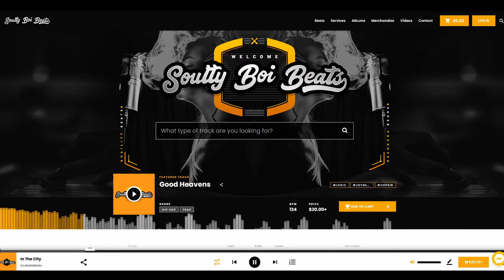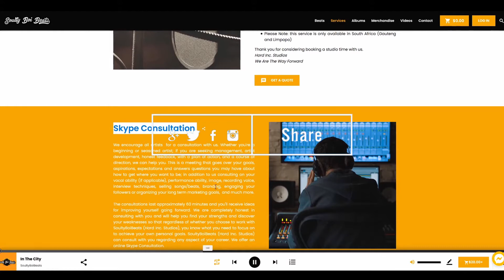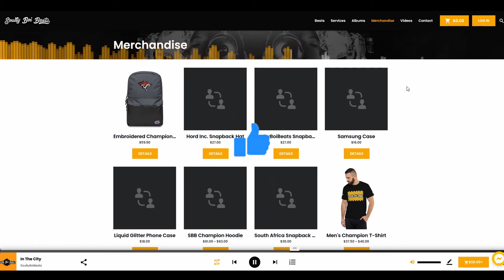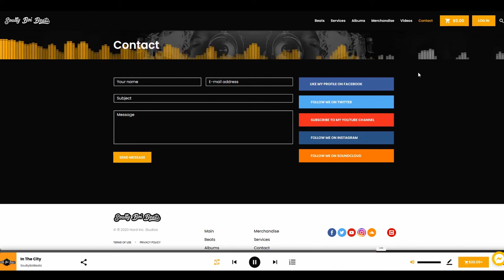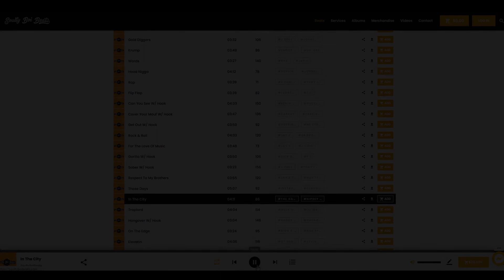Nipsey Hussle Type Beat 2020 - Heights Soulful Type Beat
If you ´re looking for more Nipsey Hussle, Jay Z , J Cole, Nas, Kendrick Lamar, Chance The Rapper, soulful tybe beat, Nipsey Hussle type beat, Freestyle Type Beats in 2020 take a look to my website:

For more new hot hip hop joints, trap, rap songs, free rap beats, professional, mixing and mastering, and more great stuff visit:
Ensure to also become the site member and join a team of artists around the world to exchange lyrics and make music even better by visiting:

SoultyBoiBeats, The Way Music Should Be!